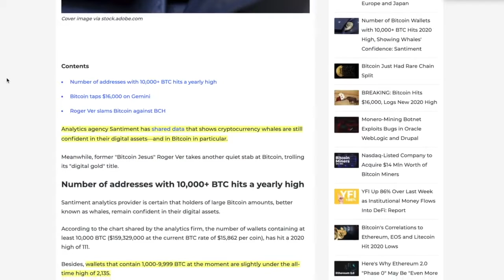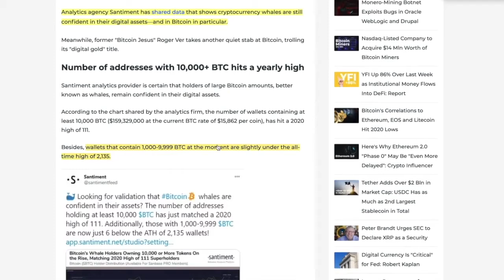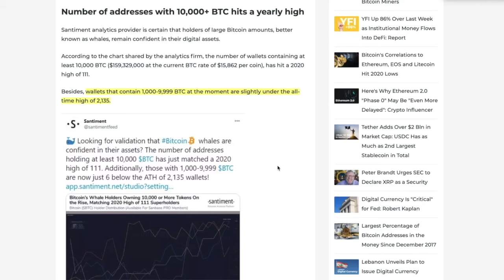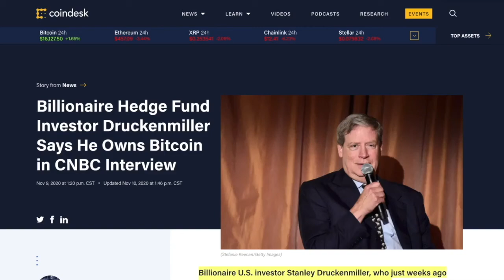BITCOIN WHALES ACCUMULATING at 2020 HIGH (and only 6 below ATH!!)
► DESCRIPTION: BITCOIN WHALES ACCUMULATING at 2020 HIGH

●▬▬▬▬▬▬▬▬▬▬▬CRYPTO ESSENTIALS▬▬▬▬▬▬▬▬▬▬▬▬▬▬▬▬▬●

●▬▬▬▬▬▬▬▬▬▬▬▬▬FOLLOW D.A.N.▬▬▬▬▬▬▬▬▬▬▬▬▬▬▬●

and/or...

●▬▬▬▬▬▬▬▬▬▬▬▬▬▬AUDIO TRACKS▬▬▬▬▬▬▬▬▬▬▬▬▬▬●

●▬▬▬▬▬▬▬▬▬▬▬▬▬▬VIDEO TOOLS▬▬▬▬▬▬▬▬▬▬▬▬▬▬●

●▬▬▬▬▬▬▬▬▬▬▬▬▬EXIT STRATEGIES▬▬▬▬▬▬▬▬▬▬▬▬▬▬▬●

●▬▬▬▬▬▬▬▬▬▬▬▬RECOMMENDATIONS▬▬▬▬▬▬▬▬▬▬▬▬▬▬▬▬●